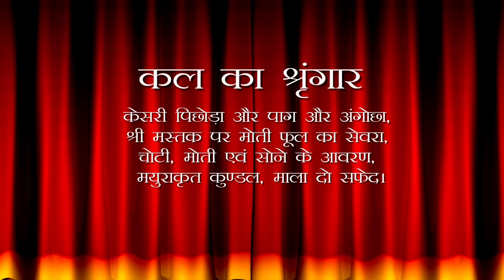Aaj Ka Darshan Ashadha Krishna Trayodashi 03 July 2024 - Shrinathji ke Darshan.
Experience the divine darshan of Shrinathji on Aaj Ka Darshan Ashadha Krishna Trayodashi 03 July 2024, as we explore the spiritual journey daily. Join us for a glimpse into the world of Krishna and Radha, devotional satsangs, live darshans, and more.